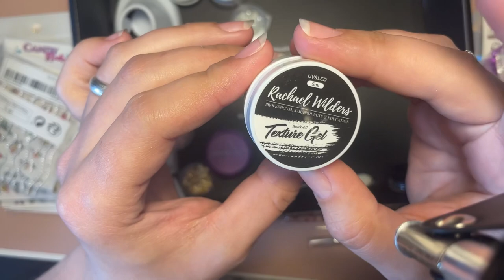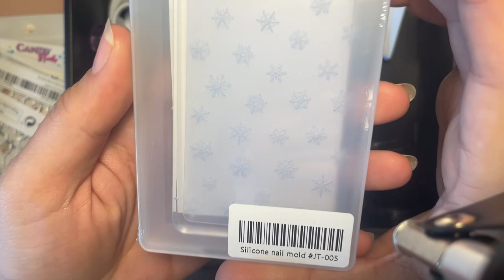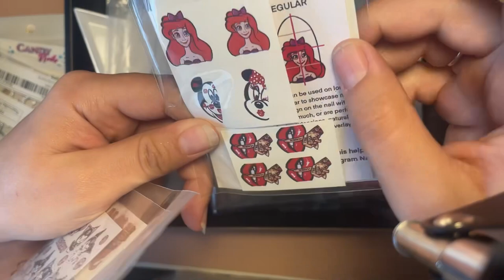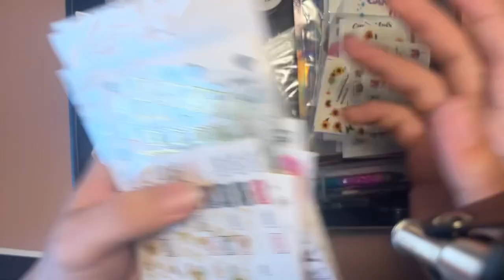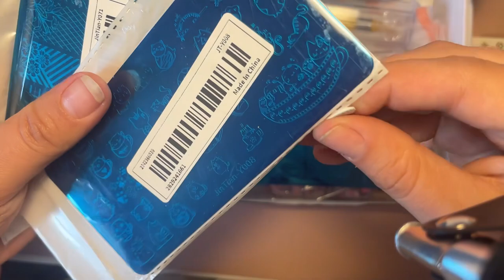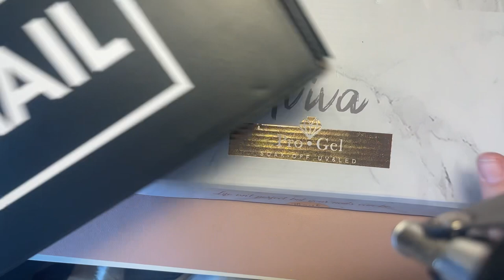Huge giveaway of nail art goodies!!!!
Hi all so this give away is two boxes one for the uk and one international.

💜On this video I also need you to comment
enter me Uk or enter me international.

I will leave it running for about a fortnight I think then will film a comment generator picking the winners. Which I will announce on here and instagram.